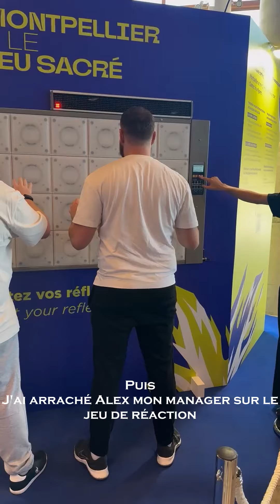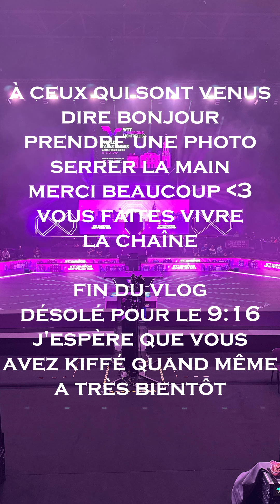WTT Champions Montpellier 2024 - Le Vlog (format 9:16, désolé)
On est parti 2 petits jours au WTT Champions Montpellier 2024 !
Oui, je sais, c'est malheureusement filmé en portrait (9:16). C'est parce que c'est adapté au format Instagram & TikTok (pas du tout, j'ai juste complètement zappé le format paysage).
Oui, je sais aussi que je dis "l'Arena Paris Sud" au lieu de dire "l'Arena Sud de France". Matrixé par les Jeux Olympiques...

Bon visionnage et merci à tous ceux qui sont venus me rencontrer !